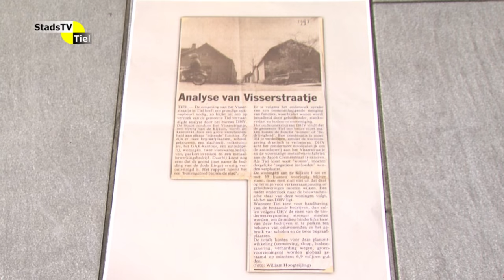Dossier Vijverterrein - Deel 1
In de reeks Dossier vijverterrein praten we met Wim Reuvers, belanghebbende  van het gebied.